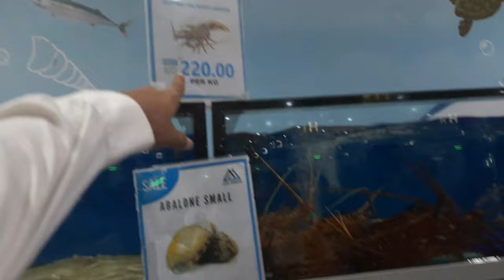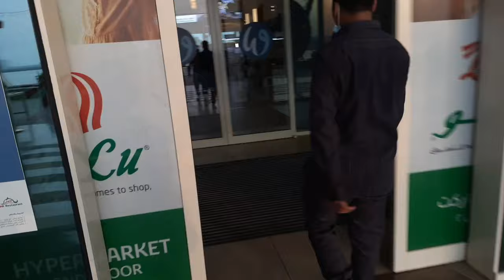Naif Dubai, Fish Market Explore | Lulu Hypermarket Deira Dubai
insta I'd @razvialauddin

Regards
Alauddin Razvi